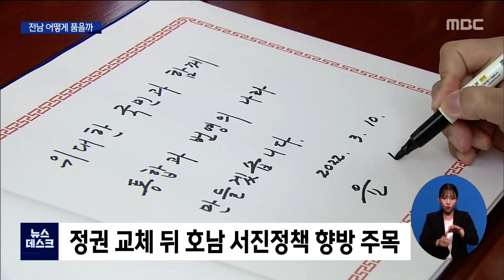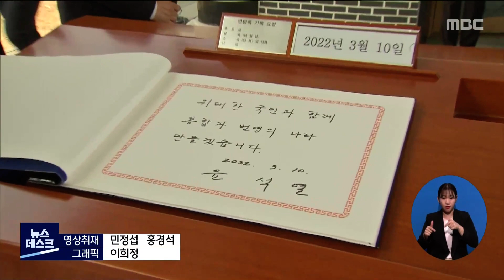윤석열 전남서 최저 득표율.. 통합행보 가늠자[목포MBC 뉴스데스크]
전남 지역민들은 86%의 표를
더불어민주당 이재명 후보에게 몰아주면서
국민의힘 윤석열 당선인에게 전남은
가장 적은 득표율을 올린 곳이 됐는데요

윤석열 당선인이 밝힌 국민 통합 행보의
가장 큰 숙제가 전남이  됐습니다.

           ◀ＥＮＤ▶

           ◀ＶＣＲ▶

전남은 20대 대선에서 석패한
민주당 이재명 후보에게 86.10%의
지지를 몰아줬습니다.

사전 투표율 최고치에 이어
전국 2번째 높았던 최종 투표율은
결국 서울*수도권에 보내는
신호였던 겁니다.

◀ＩＮＴ▶박구용 전남대 철학과 교수
"특정 후보를 향한 사람들의 마음이
과대표되고 있다...뭔가 호남 시민들이
확실한 의견과 의지를 표명한 것이다..."

윤 당선인의 전남 득표율은 11.44%.

당선인에게는 결과적으로
전남이 가장 쌀쌀맞은 곳이 됐지만,
선거 결과에 의미가 아주 없는 건 아닙니다.

김영삼, 이회창, 이명박, 박근혜,
홍준표 등 역대 보수정당 후보 누구도 가지
못했던 곳에 발을 딛은 겁니다.

윤 당선인이 전국 최종 득표율
48.56% 이하를 기록한 곳은 17개 시도 가운데
전남*북과 광주를 비롯해 인천, 세종, 경기,
제주 등 7곳.

팽팽한 대결의 후유증에 대한
깊은 우려 속에 윤 당선인의 첫 메시지는
국민 통합이었습니다.

           ◀ＩＮＴ▶윤석열/20대 대선 당선인
""지역이나 진영이나 계층이나 이런 거
따질 거 없이 다 똑같은 이 나라 국민이고
모두 공정하게 대우 받아야 합니다"

첫 공식일정인 현충원 방명록에
새겨진 윤석열 당선인의 국민통합,

그리고 친호남을 넘어 핵호남을
이야기하며 끝내 여당이 된 국민의힘.

20대 대선에서 가장 낮은 득표율을
안긴 전남이 통합 행보의 증표가 되는
역설의 시간이 시작됐습니다.